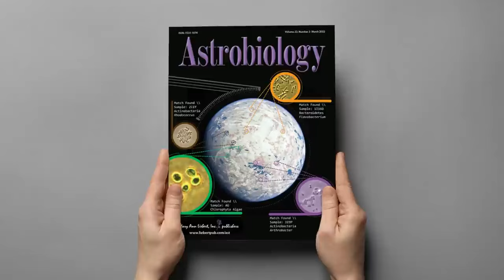El Telescopio Kepler Finalmente ha Encontrado Un PLANETA MEJOR que la TIERRA